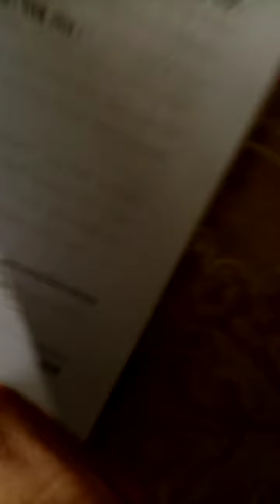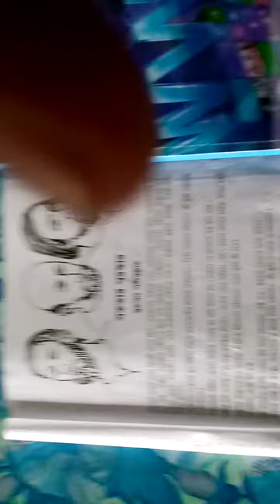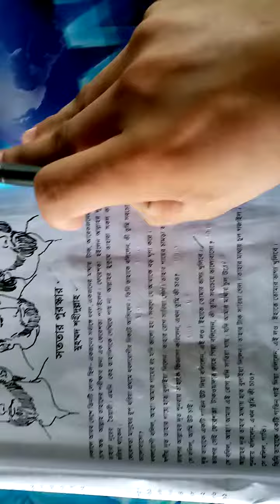class_6 Bangla